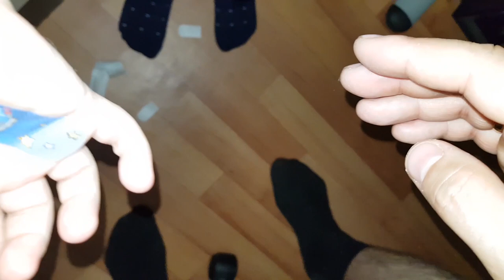ВЛОГ: СЛАВА УПАЛ И СДЕЛАЛ АЙКУ НА РУКЕ СЕМЬЯ ПЕТРУШЕНКО 2018 VLOG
ВЛОГ 🔴 Привет, наша Дружная Семья - папа Саша, мама Марина, дети Настя и Слава рады видеть Вас на Нашем Семейном канале! Мы живем в городе Пермь.

VLOG ПРО РЕМОНТ В КВАРТИРЕ И КАК СЛАВА УПАЛ И СДЕЛАЛ АЙКУ НА РУКЕ.